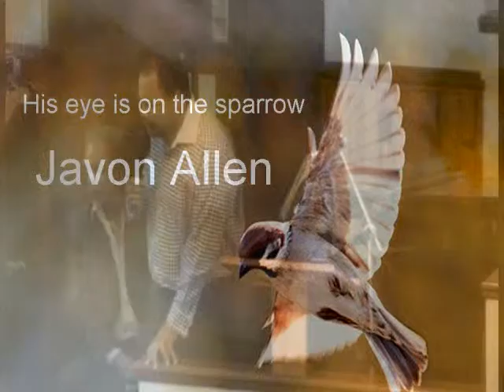Javon Allen - His eye is on the Sparrow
Javon Allen - His eye is on the Sparrow.  Sunday 11am Sep 20 2015. Charles Evans, Interim Pastor.